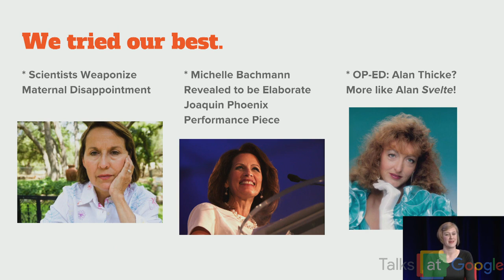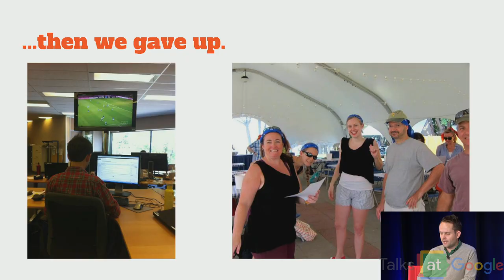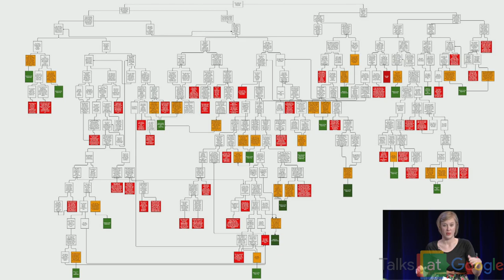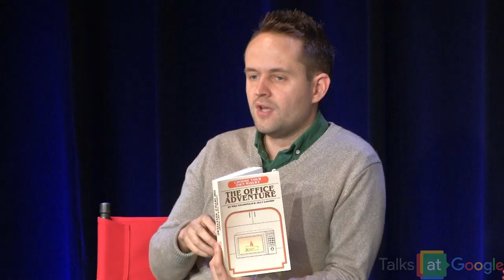Choose Your Own Misery | Mike MacDonald & Jilly Gagnon | Talks at Google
Mike MacDonald and Jilly Gagnon visited Google's office in Cambridge, MA to discuss their book "Choose Your Own Misery: The Office Adventure".

The book applies the choose-your-own-adventure formula to the soul-crushing daily work routine of one hungover office worker. We see that, while choosing your own adventure may be great when you're young, in the adult world, the only options available are endless varieties of misery.

Mike MacDonald spent four years as a contributing writer with America's Finest News Source, The Onion while simultaneously working as a journalist at Canada's largest newspaper chain. Jilly Gagnon has written humor, news, essays, and op-ed pieces for Newsweek, Elle, Vanity Fair, The Huffington Post, McSweeney's Internet Tendency, The Onion, The Toast, and The Dig.